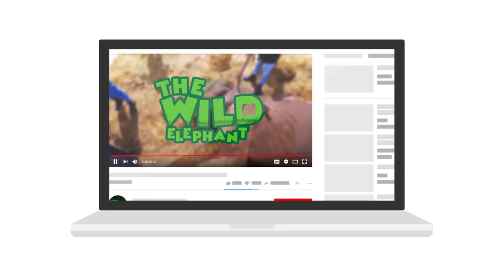Cutest baby elephant fed with milk before safe-relocation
Video- Cutest baby elephant fed with milk before safe-relocation.

Somewhere in Minneria, wildlife officers found this beautiful and loving baby elephant calf lost without anyone around. They kept this baby elephant secured in an outpost while looking for its parents for few days in intention to reunite the baby with the elephant herd.